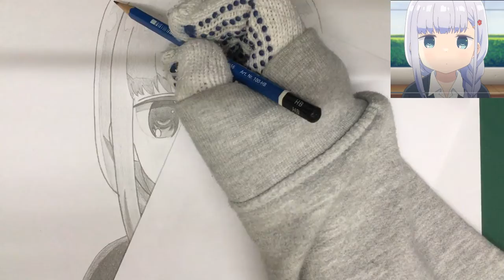Drawing Anime (Shading) | Reina Aharen (Aharen-san wa Hakarenai) 阿波連さんははかれない 阿波連 れいな 描いてみた 仕上げ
Here's a pencil drawing (Shading) of Reina Aharen from Aharen-san wa Hakarenai
今回は阿波連さんははかれない から ‎阿波連 れいな あはれんれいな を描いてみました (仕上げ)！

Here is the video for the outline of this drawing!

Materials: 画材:
Staedtler Mars Lumograph Graphite Pencil HB
Staedtler Mars Lumograph Graphite Pencil B